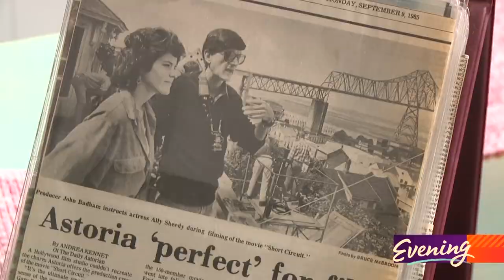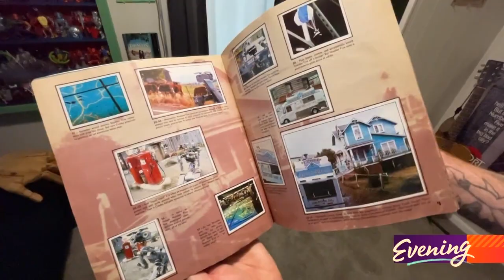An 80s movie completely changed the life of a boy who grew up in Seattle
In 1987 when Richard Bates was a six year old with a face full of freckles, he first saw a movie that would have life-altering consequences. It's name is "Short Circuit."

"Me and my sister must've watched it a thousand times," Bates said.

"Short Circuit" is about an experimental military robot who is humanized by a lightning strike and takes refuge with an animal caregiver played by Ally Sheedy.

Bates was immediately infatuated.

Not with Ally Sheedy.

But with her house in Astoria, Oregon.

"It was larger than life but still approachable because it wasn't a big mansion or something," Bates said. "And I just remember saying, 'I like that house, mom.'"

Five times Bates visited the "Short Circuit" house. Then in 2019, after years of working for the railroad, he bought it. He's been fixing it up, repainting the Victorian farmhouse to match its appearance in the movie, even adding a spiral staircase to the deck overlooking the Astoria-Megler bridge.

"There are days when I go out on the deck having coffee and I'm living on a set of my childhood," Bates said. "It's surreal. It's amazing. "

So amazing, Bates has gone out of his way to share the "Short Circuit" house. It's available to rent on Airbnb and comes with its share of surprises. Like a display case full of movie memorabilia, including a miniature version of Johnny 5 that says things like, "Hey laser lips, your momma was a snowblower."

"This is a 1/6 scale movie replica done by Titan Ross, my friend in Australia, " Bates said. "He graciously donated this to me."

There are Short Circuit sunglasses, local newspaper clippings about the making of the film, even tickets to a royal screening in London.

"Attended by Princess Diana and Charles on January 15, 1987," Bates added.

Upstairs you'll find his collection of "GI Joe," "Star Wars," and "He Man" action figurines.

"I feel like getting older is the art of maintaining your youth," Bates said.

So far "Short Circuit" fans have made up about half of his Airbnb guests.

That doesn't surprise McAndrew Burns of the Oregon Film Museum, who says every year thousands of nostalgic movie fans flock to Astoria.

"We caught lightning in the bottle in the 80s where we have just a lot of iconic 80's films that were filmed here in Astoria and Clatsop County," Burns said. "'Free Willy,' 'Kindergarten Cop,' 'The Goonies,' 'Short Circuit.' You can come to Astoria and step right into these movies."

Short Circuit brought joy to Richard Bates's childhood. Why would anybody ever want to grow up and leave that behind?

"It sounds corny but I feel like this house has brought me to life," Bates said. "It was like a bolt of lightning to me. How cool is that?"